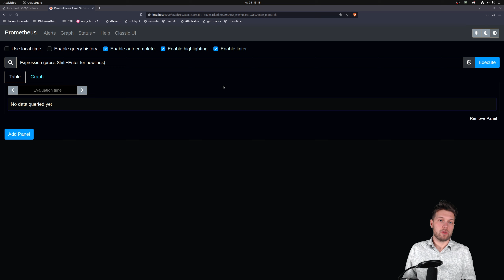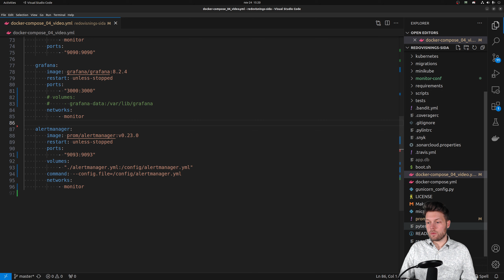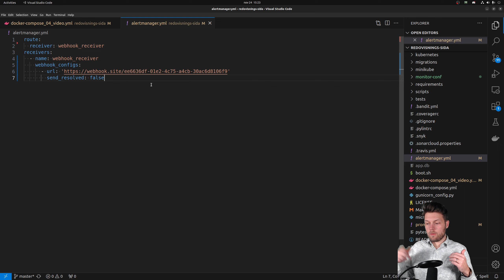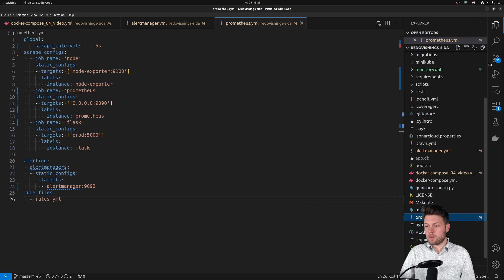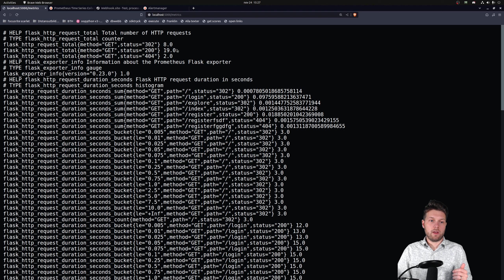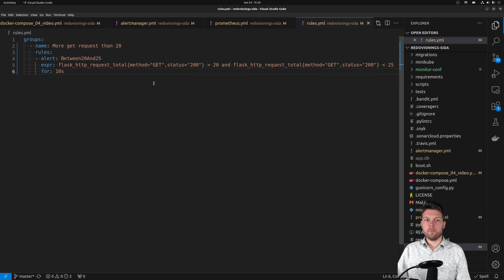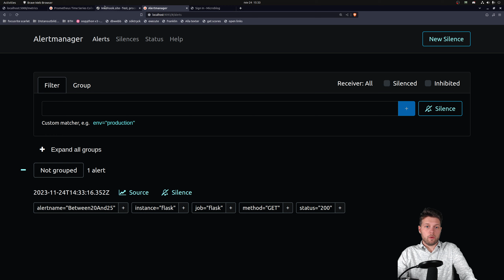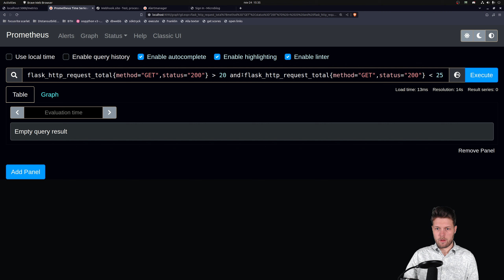413 Skapa Ett Larm